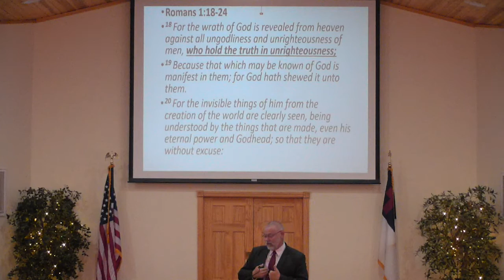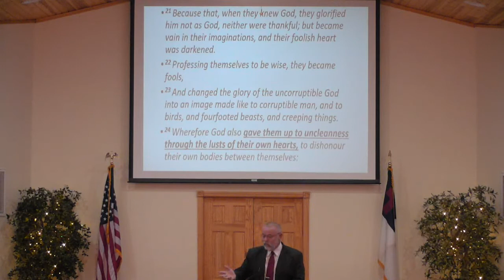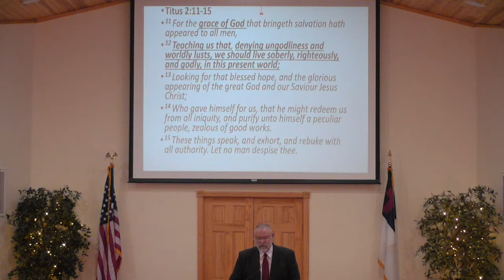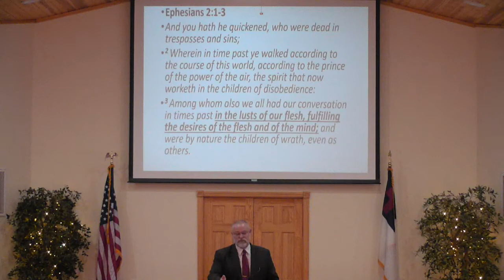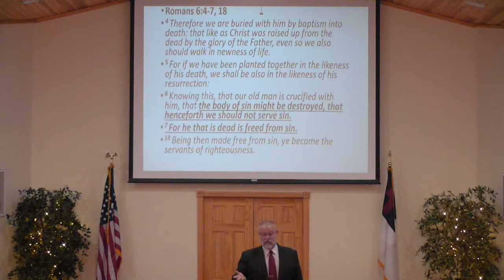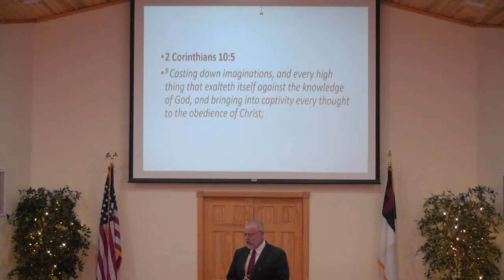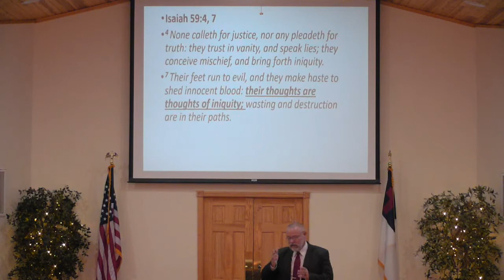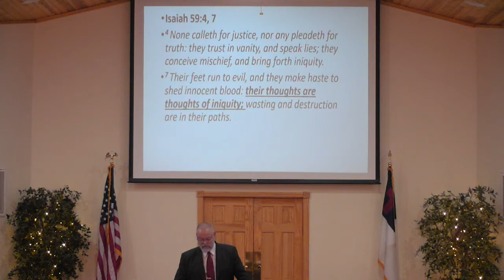"The Practice of the Believer" Part 6 Ephesians 4-6